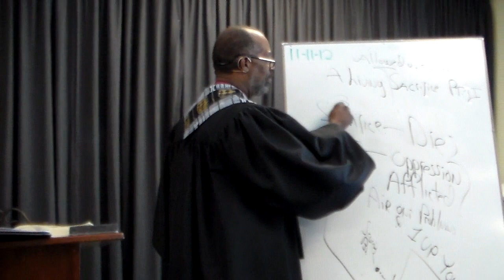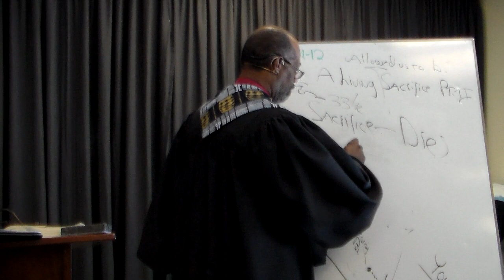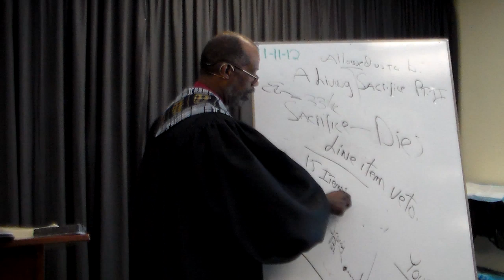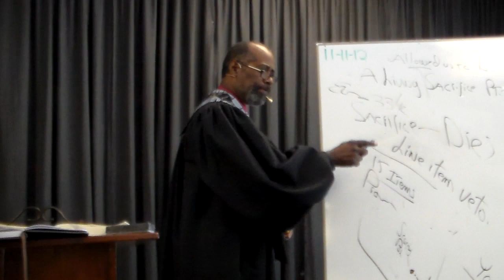Jesus, our Sacrifice didn't say a word in His defense